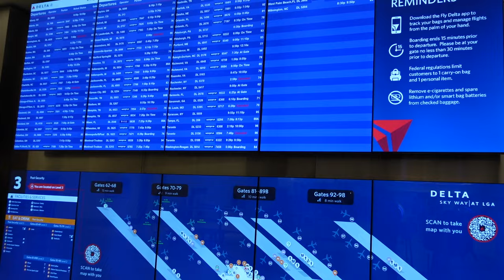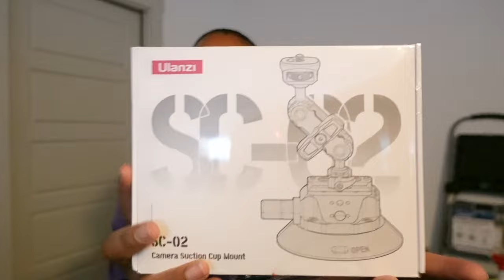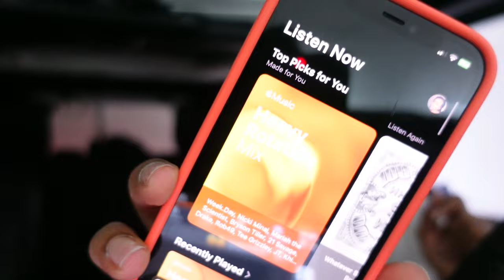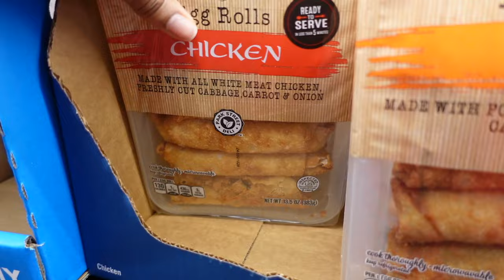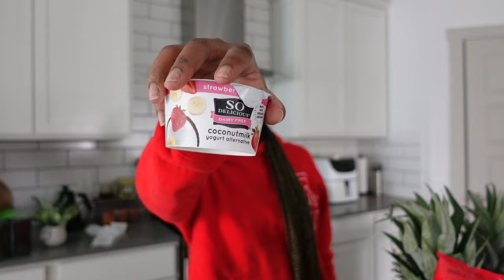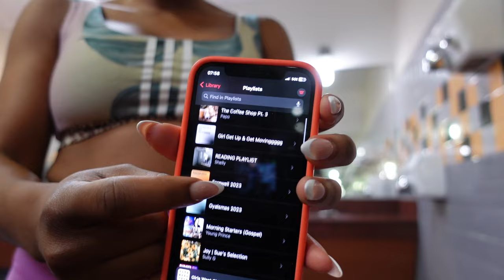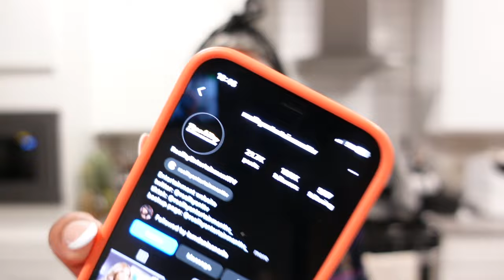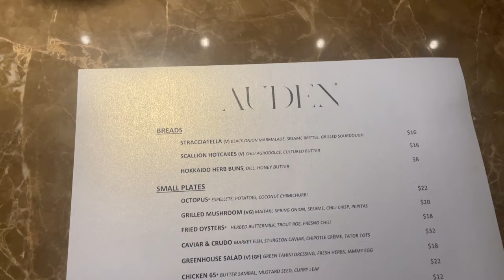Living Alone Diaries | It Got Bad! Trying New Things, Dinner Date, PR Unboxing + More | Kensthetic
Hey Loves,

I'm backkkk! Watch as I readjust back to being home, go on a dinner date, try new restaurants/food, unbox some packages + more! I hope you all enjoyed this video!

Items Mentioned In Video:

✨ Unboxing
Dermalogica Special Cleansing Gel
Dermalogica PreCleanse
Sephora Best Skin Ever Glow Concealer
Topicals Slick Salve
Summer Fridays Lip Balm
Topicals Sealed Primer
Topicals Faded Serum
Maison Margiela 'From the Garden'
YSL Waterproof Mascara
Milk Makeup Lip Oils

✨ Outfits
Nike Vomero Sneakers

✨ Skincare
Ordinary Hyaluronic Acid
Paulas Choice Toner
Paulas Choice Sunscreen

✨ Tech Equipment
Suction Cup Camera Mount

✨ Home Items
Knife Set (similar)
Cutting Board
KitchenAid Mixer
KitchenAid Mixer Juicing Attachment
Mason Jars -

▷Tech Equipment:

➥ Sit Down Camera (Body)
➥ Sit Down Camera (Lens)
▷FAQs:
➥Ethnicity:
     Dominican (West Indian)
➥Hair Type:
     4b/4c & low porosity
➥Place of Residency:
➥Age:
     29